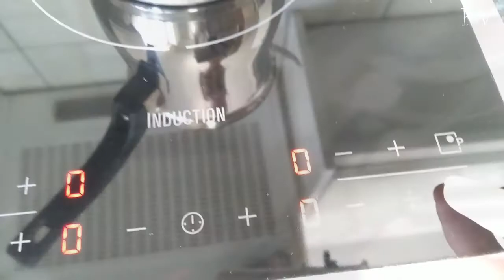Виноградный сок для палузери ♥ Варю кипрский кофе ♥ Кипрская кухня ♥ Готовим со свекровью #4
Палузери - традиционный кипрский домашний десерт, сваренный из виноградного сока. А сегодня мы со свекровью делали заготовки сока. Теперь целый год будем варить из него палузери ♥